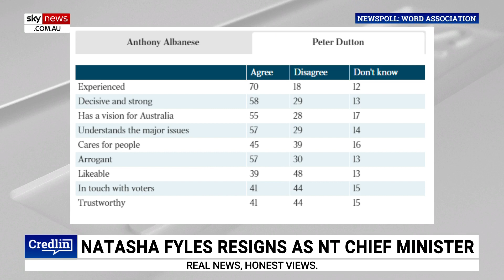Australians unlikely to see a ‘technical recession’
Former New South Wales Labor Treasurer Michael Costa says due to migration numbers he doesn’t see a “technical recession” coming.

“I think it’s unlikely and the reason I say that is not to diminish the pain people are suffering,” Mr Costa told Sky News host Caleb Bond.

“Anybody that’s got a mortgage in the current environment is certainly under stress and certainly they would be feeling like there’s a … very extreme recession if you’re a mortgage holder.

“However, those migration numbers are precisely aimed at keeping the GDP numbers high.

“What you’re going to find is if you bring in, 700,000 people over a couple of years they’re going to spend money on goods and services and the way GDP is measured, that feeds right into it, so I don’t see a technical recession coming.”